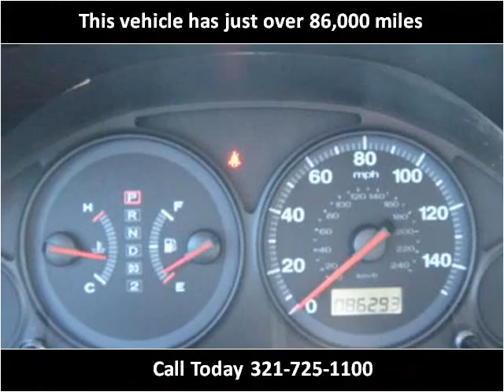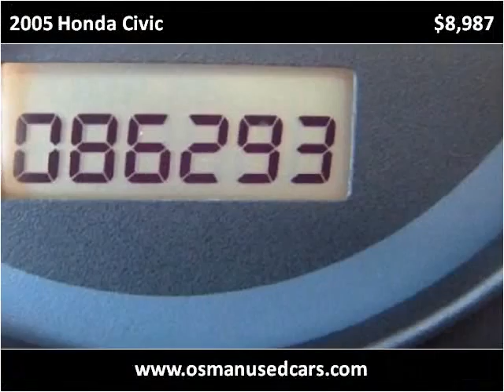2005 Honda Civic Used Cars Melbourne FL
This 2005 Honda Civic is available from Osman's Pre-Owned Super Center.